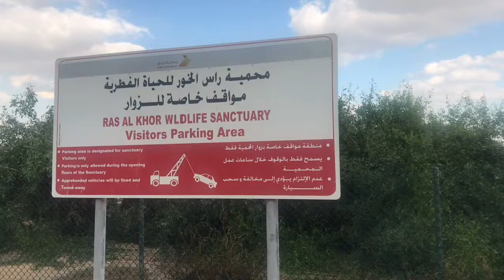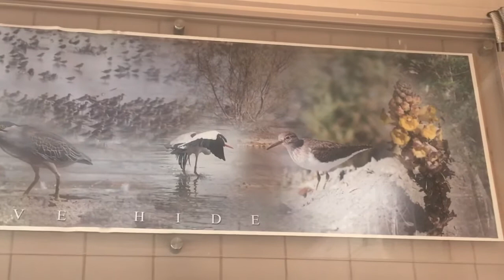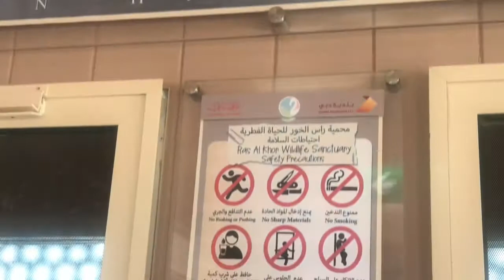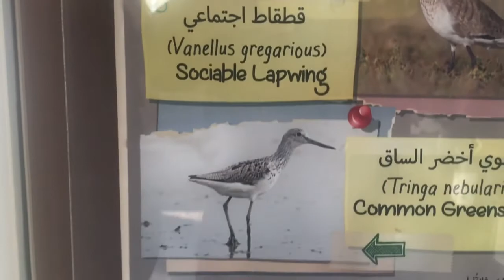Wildlife Sanctuary Ras Al Khor Dubai. Beautiful Flamingos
Wildlife Sanctuary Located At Ras Al Khor is open to the public from 7:30am to 5:30pm Saturday to Thursday. Entrance is free for all and discover and enjoy nature. Gemsky TV